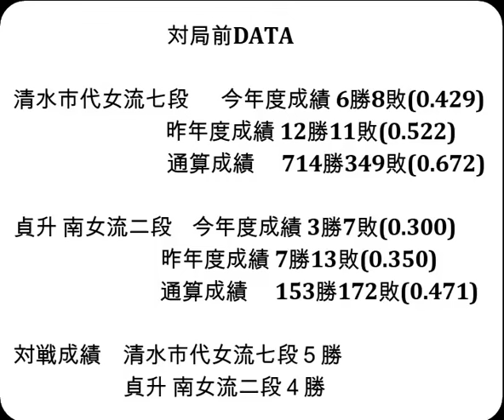将棋対局速報▲清水市代女流七段(１勝０敗)ー△貞升 南女流二段(０勝１敗) ヒューリック杯第５期女流順位戦Ｃ級２回戦[雁木]「ヒューリック株式会社、日本将棋連盟主催」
お知らせ
メンバーシップを始めました。

対局前DATA

清水市代女流七段  　今年度成績 6勝8敗(0.429)

貞升 南女流二段    今年度成績 3勝7敗(0.300)

対戦成績　清水市代女流七段５勝　貞升 南女流二段４勝

2024年11月11日の将棋対局情報(詳細は次の動画で随時更新!)

ヒューリック杯第５期女流順位戦Ｃ級２回戦
▲清水市代女流七段△貞升 南女流二段
119手をもちまして、清水市代女流七段の勝ちとなりました。

11/11の対局予定と結果
▲永瀬拓矢九段(２勝１敗)△佐々木勇気八段(０勝４敗)
▲菅井竜也八段(２勝２敗)△近藤誠也七段(３勝１敗)
▲井出隼平五段△岡部怜央四段
などが行われる予定です。
結果
第10期叡王戦段位別予選五段戦
[終局]▲今泉健司五段△竹内雄悟五段(勝)
[終局](勝)▲久保翔子女流１級△北村桂香女流二段
[終局](勝)▲内山あや女流初段△長谷川優貴女流二段
[終局]▲室田伊緒女流三段△長沢千和子女流四段(勝)

11月15-16日 佐々木勇気八段 第37期竜王戦七番勝負 第４局
11月27-28日 佐々木勇気八段 第37期竜王戦七番勝負 第５局
12月11-12日 佐々木勇気八段 第37期竜王戦七番勝負 第６局
12月18-19日 佐々木勇気八段 第37期竜王戦七番勝負 第７局